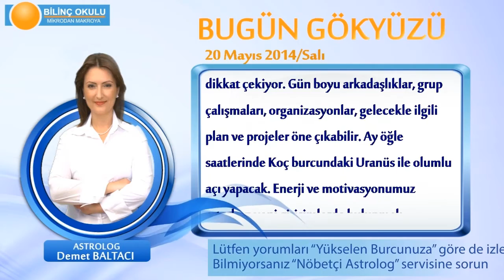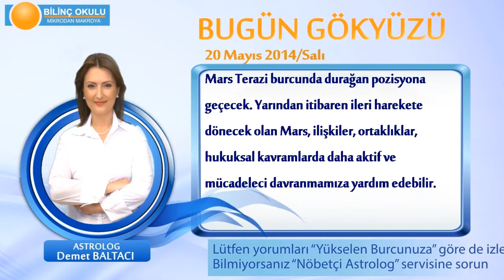BALIK Burcu, GÜNLÜK Astroloji Yorumu,20 MAYIS 2014, Astrolog DEMET BALTACI Bilinç Okulu